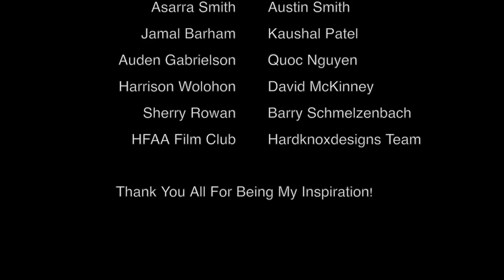Since Day One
What's up guys, this is Eddie and I'm back with a montage that I composed from clips from all of the projects i've worked on. I made this video to show that even though you don't have the best types of equipment or experience, you can do anything that you set your mind to. This is just there to show you how I started off with a simple digital camera and how i progressed with my cinematography through out the years. Its been a fun and memorable journey, and i'm glad I've gotten to spend it with everyone who has collaborated with me in every project. Thanks again and I hope you guys like it.